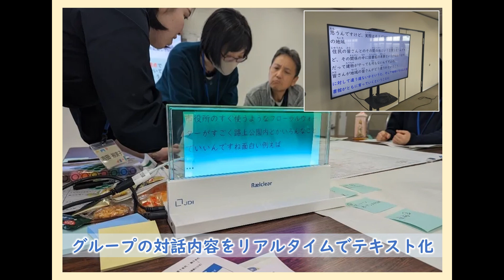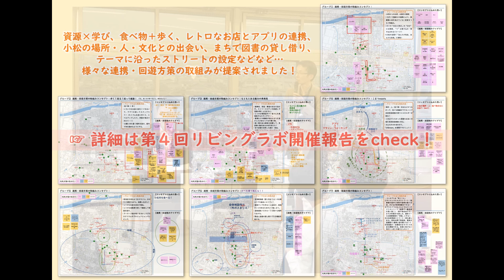第４回「未来型図書館を共に創る！こまつリビングラボ」